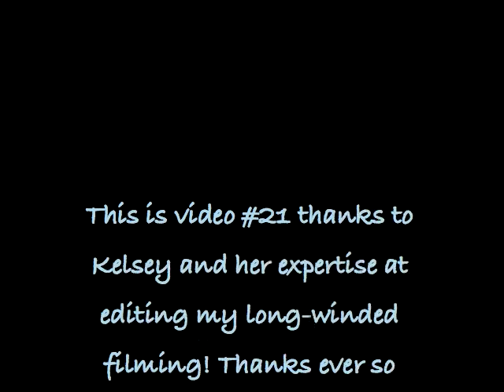Painting a Day Demonstration - Hereford Bull by Roberta "Roby" Baer, PSA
I thought I would throw together this Hereford bull small painting to take along with us to the Annual Red Bluff Bull and Gelding Sale.  It takes me back to my 4-H days when I had the Reserve Grand Champion Hereford steer.  Come by and see us at the fairgrounds if you are in the Red Bluff, California area January 25-29!!